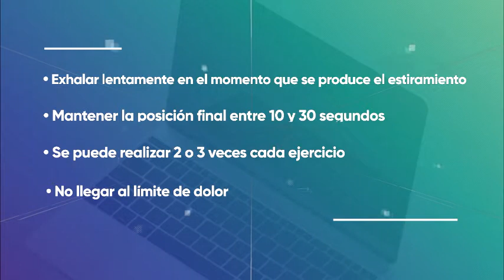Ejercicios de flexibilidad 8 - UFLO Universidad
Con el fin de disminuir el comportamiento sedentario y aumentar la actividad física diaria, desde el Laboratorio de Estudios en Actividad Física (LEAF) de UFLO Universidad ofrecemos videos de pausas activas!

Estos ejercicios consisten en ponerte de pie cada 30 o 40 minutos de tiempo sedente, con la realización de una actividad de intensidad leve. En este video, te traemos un ejercicio para mejorar tu flexibilidad.

Es nuestra misión promover la práctica de actividad física segura y eficaz en relación con la salud, para todas las personas y en diferentes entornos, a través de la investigación científica, la docencia universitaria, y la transferencia comunitaria.